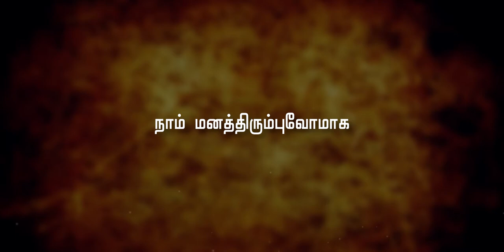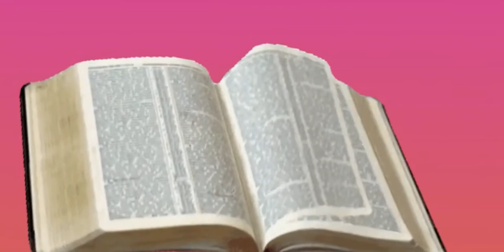How failure can help us to grow? | தோல்வி நாம் வளர எப்படி உதவுகிறது? Animated Video